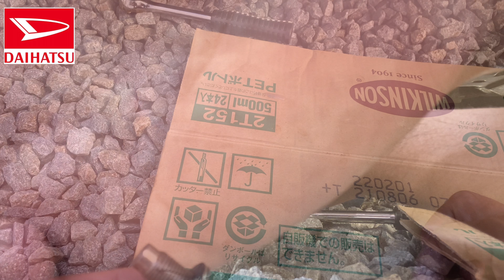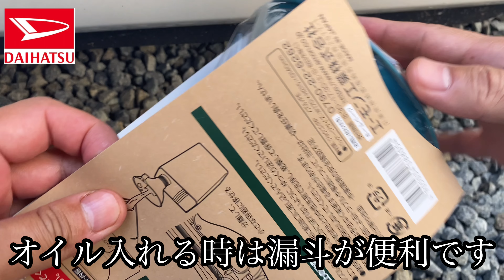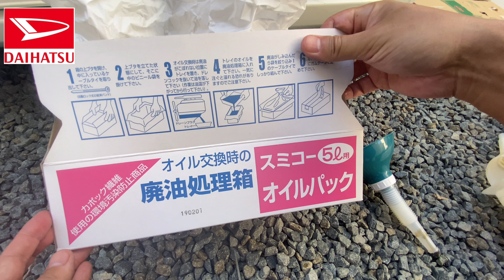【毎回やってるオイル交換】ダイハツウェイクはジャッキアップ不要なのでオイル交換は簡単に出来ます！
【毎回やってるオイル交換】
ダイハツウェイクはジャッキアップ不要
なのでオイル交換は簡単に出来ます！

オイル交換とオイルエレメント交換は
5,000キロ毎に毎回やってます

高くないオイルとエレメントだけど
マメに交換してる方かなと思っています

オイルの量も少ないので小まめに
メンテナンスしていってます